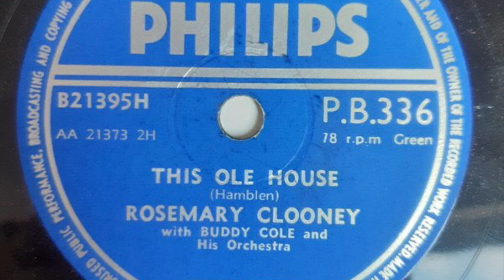Rosemary Clooney - This Old House (78 rpm record) 1954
With Buddy Cole And His Orchestra

Written-By – Hamblen

Label: Philips – P.B.336
Format: Shellac, 10", 78 RPM
Country: UK
Released: Sep 1954
Genre: Pop
Style: Vocal

Audio rip from “This Old House / My Baby Sends Me” release.